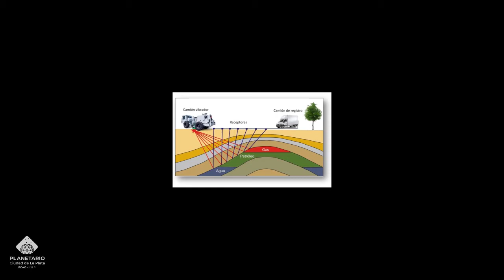A CIENCIA CIERTA - Prospección sísmica - Videos breves de Astronomía, Geofísica y Meteorología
En el ciclo A CIENCIA CIERTA desarrollamos temas elegidos por el público a través de Instagram. Académicos de nuestra Facultad explican temas básicos de Astronomía, Geofísica y Meteorología. En este video: Geofísico Andrés D'Onofrio.

Planetario Ciudad de La Plata
Facultad de Ciencias Astronómicas y Geofísicas

Contenido generado desde una universidad pública y gratuita

La Plata - Argentina - 2020

Nuestras redes y web.